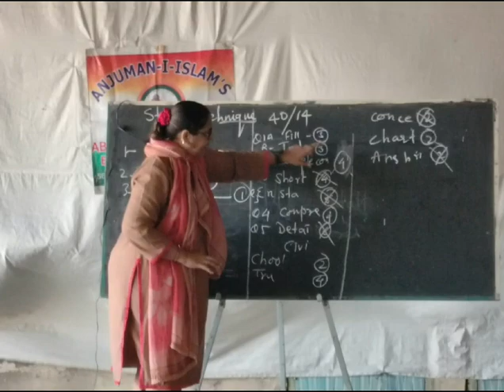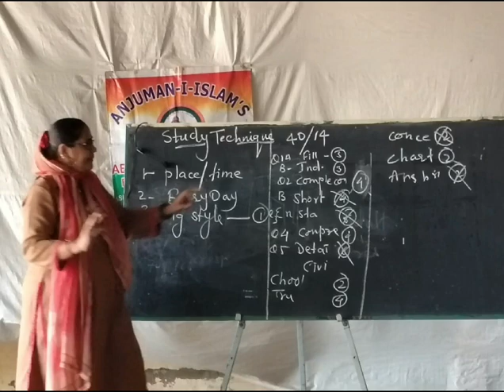Guidance Lecture for Std X 2129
Before anything else , Preparation is the Key to SUCCESS.

On December 11, 2023, at 9:00 am,
 in the school assembly hall,
Anjuman-I-Islam's AAK English
Secondary School, Vashi, held a
 guidance lecture for the standard X students who are eagerly awaiting
their impending final board exams. The facilitator, Mrs. Asma, gave
 them motivation and advice to put
in a lot of study time. She also covered the right way to
write SSC papers, the marking
system, and the attitudes of the
 chief moderators, examiners, and
moderators. The students received a variety of
advice to help them relax ahead of
their board exams. A model history paper format was
discussed in detail. Students asked lots of questions to get their doubts answered. It was therefore a really productive
 session.
Always Remember,
Exams are not the measure of Intelligence , They are a measure of Preparation !